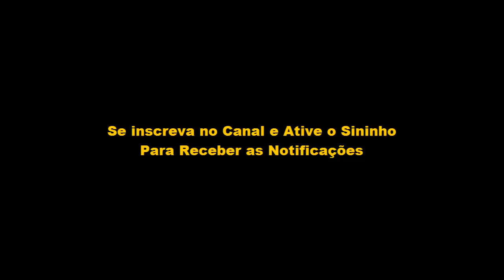Lição 11: A Lâmpada Arderá Continuamente ( CPAD 3º Trimestre 2018)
Lição 11 - A Lâmpada Arderá Continuamente ( 3º Trimestre de CPAD 2018).

Segunda – Êx 25.37-40: A fabricação das lâmpadas
Terça – Êx 30.7,8: O acendimento das lâmpadas
Quarta – Êx 39.37: As lâmpadas eram de puro ouro
Quinta – Lv 24.4: A ordem das lâmpadas
Sexta – Jo 8.12: Jesus é a luz do mundo
Sábado – Mt 5.14: Nós somos a luz do mundo

Levítico 24.1-4
1 - E falou o SENHOR a Moisés, dizendo:
2 - Ordena aos filhos de Israel que te tragam azeite de oliveira, puro, batido, para a luminária, para acender as lâmpadas continuamente.

3 - Arão as porá em ordem perante o SENHOR continuamente, desde a tarde até é manhã, fora do véu do Testemunho, na tenda da congregação; estatuto perpétuo é pelas vossas gerações.
4 - Sobre o castiçal puro porá em ordem as lâmpadas perante o SENHOR continuamente.

OBJETIVOS DA LIÇÃO 11 - O CASTIÇAL ARDERÁ CONTINUAMENTE.
I.     Mostrar a tipologia do candelabro de ouro;
II.    Saber que Jesus é a luz eterna e perfeita;
III. Compreender que precisamos manter a luz brilhando continuamente.

INTRODUÇÃO
O candelabro era o objeto de maior destaque no interior do Tabernáculo, por ser todo de ouro e pela luz que emitia. Se levarmos em conta a sua simbologia, concluiremos que ele representava o testemunho e o serviço do ministério levítico.

1. O fabrico do candelabro.
Segundo a determinação divina, os artífices fizeram um candelabro de ouro puro e batido (Êx 25.31). A mobília foi de tal forma trabalhada, que formava uma só peça com o seu pedestal, hastes, cálices, maçanetas e flores. Em seu feitio Bezaleel e Aoliabe precisaram de um talento de ouro, de 35 a 40 quilos aproximadamente (Êx 25.39).

Toda a peça era rigorosamente simétrica e harmônica (Êx 25.31-36). Doutra forma, a sua luz jamais viria a brilhar com a intensidade e a perfeição que Deus requer de cada um de seus filhos (Mt 5.16).

2. A luz do candelabro.
O azeite para as lâmpadas foi trazido, voluntária e generosamente, pela congregação de Israel (Êx 25.6). Tendo em vista o significado do candelabro para o culto sagrado, o azeite teria de ser puro e batido; o moído era de qualidade inferior.

3. O seu lugar no tabernáculo.
Para quem entrava no lugar santo, o candelabro de ouro ficava no lado esquerdo, ou na parte sul do Tabernáculo (Êx 26.35). Nessa posição, o candelabro, plenamente aceso, proporcionava uma visão única e emblemática da glória de Deus.

1. Jesus, a luz do mundo.
No Apocalipse, o Senhor Jesus anda livremente entre os candelabros (Ap 1.12,13). Na descrição do Evangelista, observamos que somente a luz do Cordeiro é capaz de levar os castiçais a refulgirem. Ele é a luz do mundo (Jo 8.12). Portanto, só podemos brilhar se estivermos em perfeita comunhão com o Filho de Deus. Ele veio a este mundo exatamente para iluminar as regiões da sombra e morte (Is 9.2).

2. A Igreja é a luz do mundo.
Aos seus discípulos, o Senhor Jesus foi claro e decisivo: “Vós sois a luz do mundo” (Mt 5.14). Enquanto Ele estava no mundo, Ele era de fato a luz do mundo (Jo 9.5). Mas após a sua ascensão ao Céu, a missão de iluminar este século passou a ser nossa. E, agora, somos exortados a brilhar não somente como um candelabro, mas como verdadeiros astros (Fp 2.15).